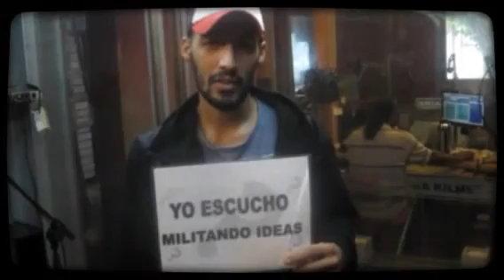MARIANO ASSAD (BATERISTA DE LA PONDEROSA) SALUDA A MILITANDO IDEAS!!!